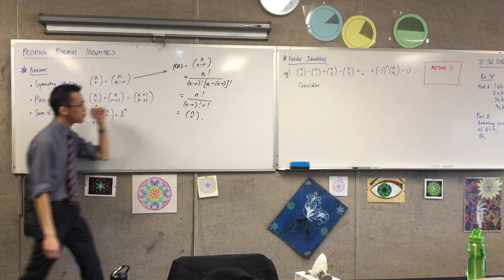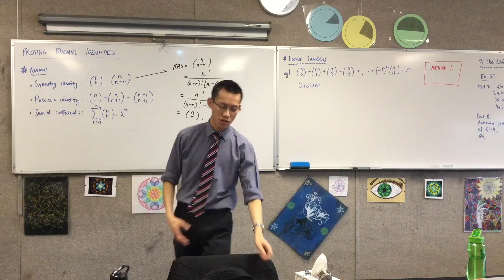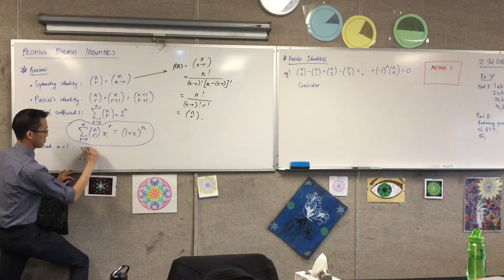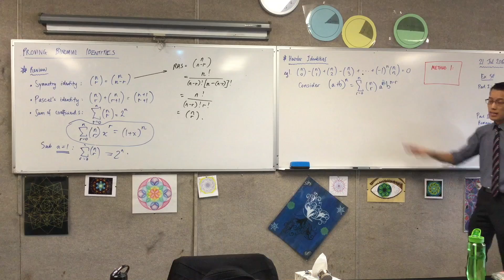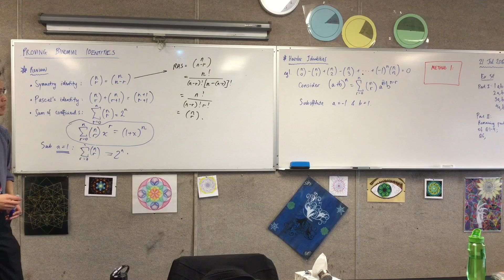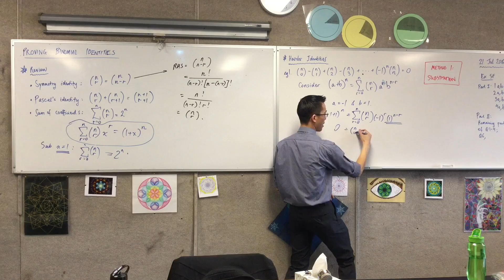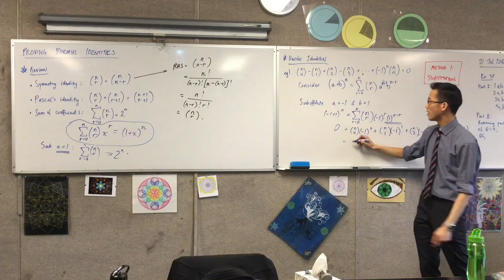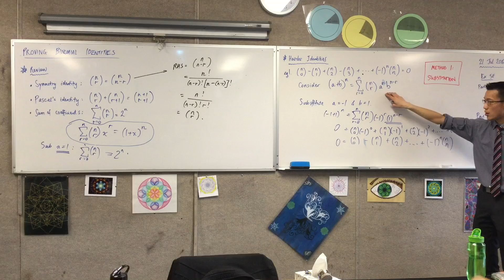Proving Binomial Identities (2 of 6: Proving harder identities by substitution and using Theorem)